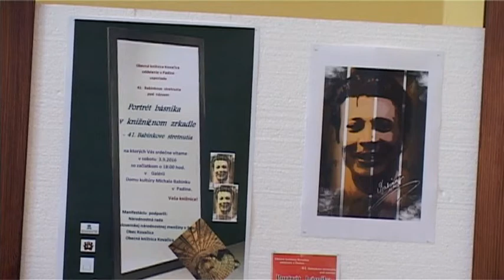Održani 41. Babinkovi susreti i koncert u Padini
U okviru obeležavanja Dana Padine proteklog vikenda održano je nekliko manifestacija.